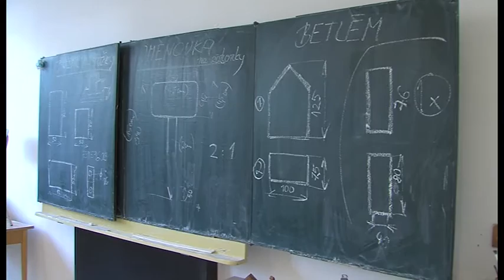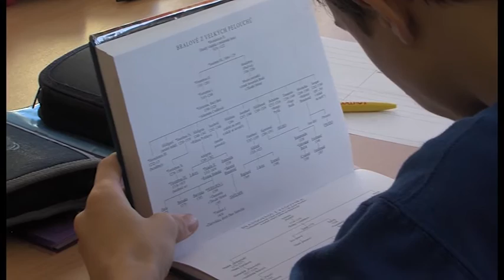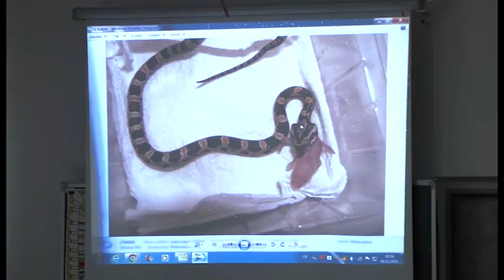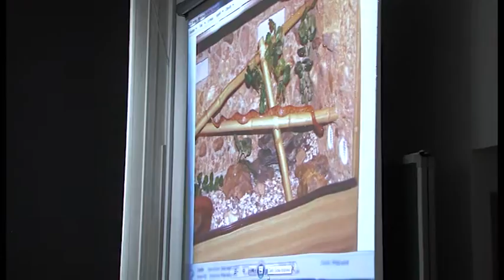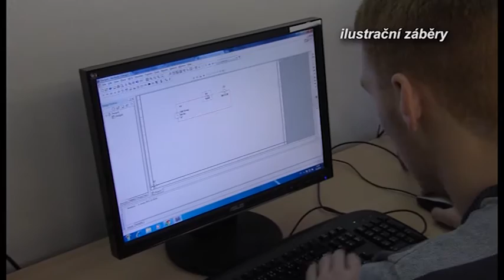Zpravodajství 18. 12. 2015